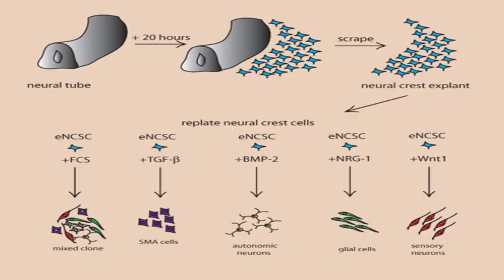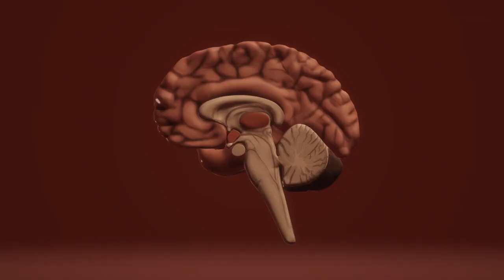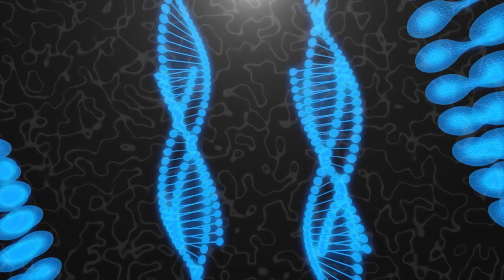Are Humans Domesticated? How We Got This Way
THE GREATEST LIE IN HISTORY | Are Humans Domesticated? Today will be talking about how humanity went through the process of self-domestication. and how and why dogs are also a self domesticated species. We will also be going over the agricultural revolution which is more accurately called the agricultural accident. as Yuval Noah Hariri would say we domesticated the animals and the plants domesticated us. Human domestication is a bit of a special case as is human evolution, in general, we have to factor in a form of natural selection called group selection.  We'll also look into neural crest cells, human history, and how dogs became wolves in order to cover the science of domestication!

   Sources
Human domestication